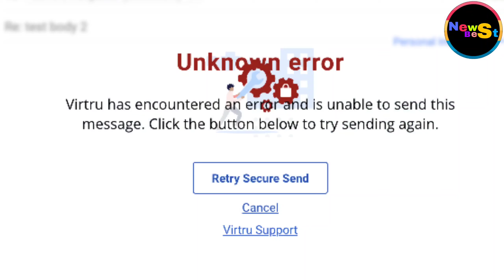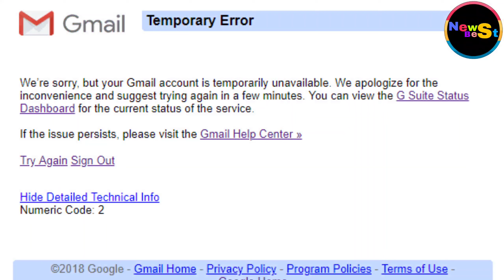Gmail Down, many users can't log in or send emails | Google Drive is also facing issues | NEWS BEST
Gmail Down, many users can't log in or send emails | Google Drive is also facing issues

Many users in India and worldwide are reporting that Gmail is down and that they cannot log into their accounts or send emails. Google, through its service status page, has acknowledged the issue.

Gmail is down for many users worldwide. Actually, people are having trouble sending Gmail attachments. Users are reporting that they are not able to send attachments in Gmail. An error is being received in the email being sent with the attachment.

According to the down detector website, users around the world are complaining about it. There is also an update on the status page of the Google application and it has been confirmed that there are problems in Gmail.

Google has said that at the moment the company is investigating where the problem is and soon the company will release updates about it.

This problem of Gmail started in India around 11 o'clock and slowly people started reporting it on social media and down detector. Gmail is currently trending down on Twitter.

So far, it is not clear why Gmail is down and the company can issue a new statement in some time. Generally, in such a case the company does not tell where the problem was.

However, most of the users are not having any problem in opening email or login. After sending the email, we are getting error message.